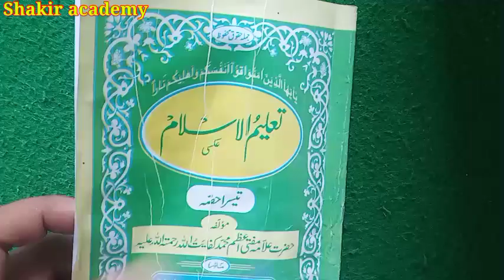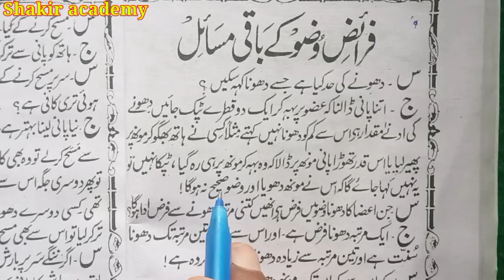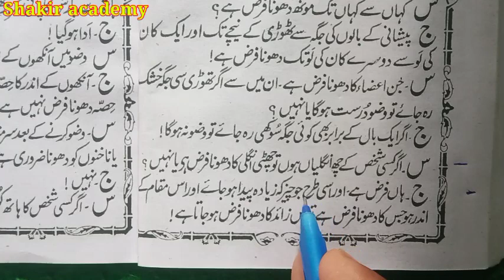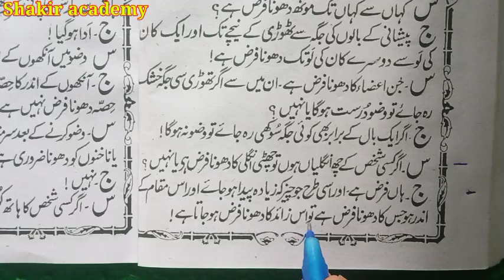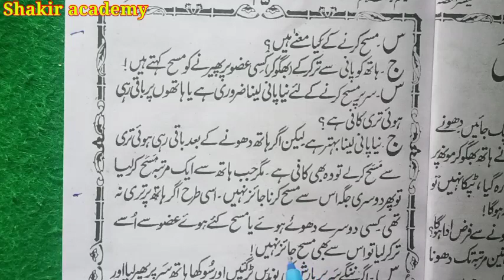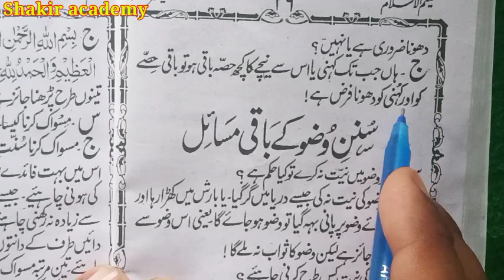#09 Talimul Islam ka Teesra Hissa !! तालीमुल इस्लाम का तीसरा हिस्सा || सबक़ नंबर -09